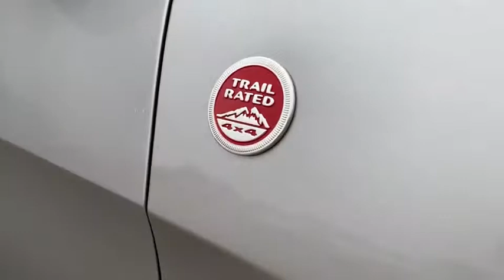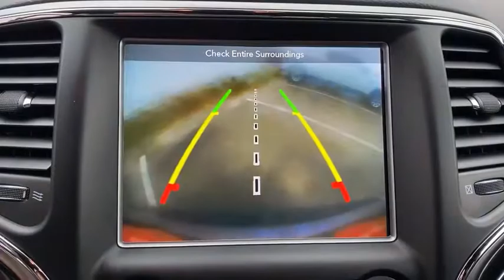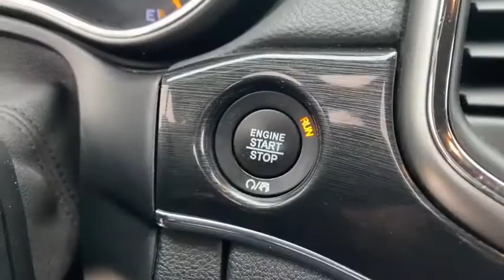2018 Jeep Cherokee Granbury, Fort Worth, TX JC273573C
EXT_COLOR] Used 2018 Jeep Cherokee available in Granbury, Texas at Mike Brown Ford. Servicing the Fort Worth, TX area.